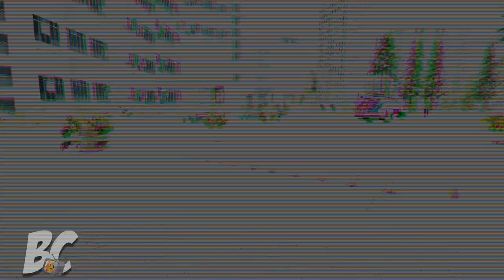Buses vs Speedbump BeamNG.drive | Beamng Crashes TV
Hello everyone!
Welcome to my new video Buses vs Speedbump

Game Official Website (you can purchase & download the game/mods there):-